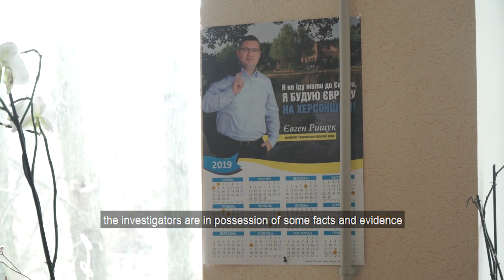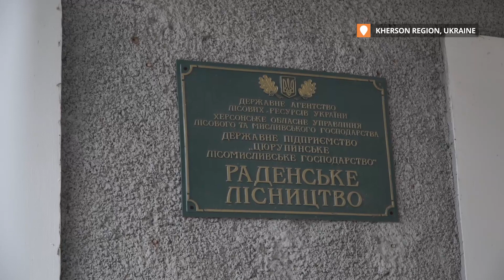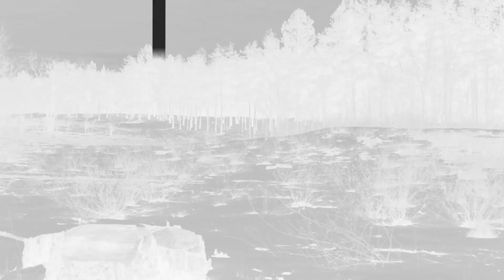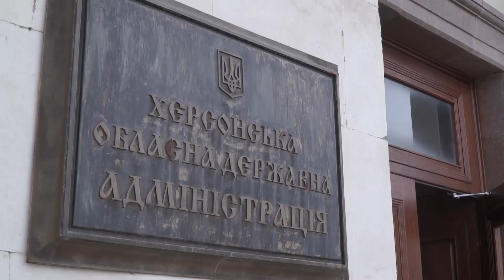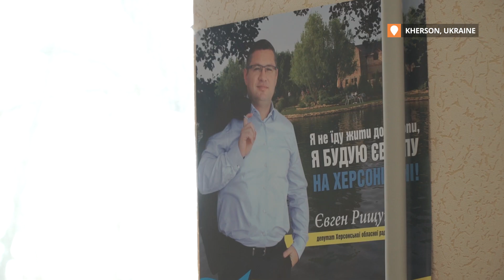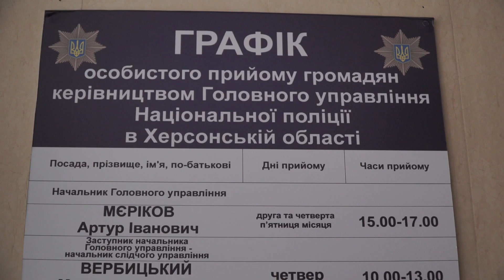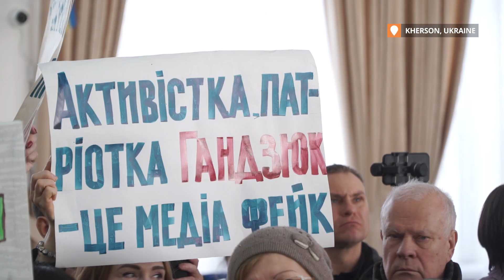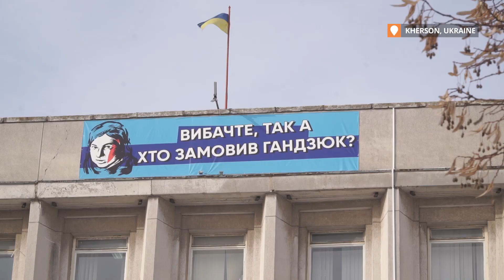Fire and Acid: Fighting for This Forest May Have Cost Kateryna Handziuk Her Life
When a blaze in Ukraine’s Kherson region destroyed more than 600 hectares of Oleshky Forest last May, Kateryna Handziuk stated: it’s being burned on purpose to sell its wood. In November Hadziuk -- an activist and advisor to the mayor of Kherson -- died, four months after suffering an acid attack that left serious injuries on her body. The prosecution then stated that her outspokenness about the fire was likely the reason she was attacked.

The Handziuk case has already been going on for six months with eight people featured. They include members of a volunteer battalion, former law enforcers and officials. The question of “who ordered the murder of Handziuk?” has become one of the most popular ones to address to the law enforcement agencies and the government.

But what’s happening with the Oleshky Forest today? The logs are still being driven out illegally. Our sources within law enforcement tell us that all illegal logging in the Oleshky Forest was previously controlled by businessman Serhiy Braha, who, according to prosecution, was present during the gatherings of the suspects in Handziuk’s murder where they discussed ways of inflicting harm on the activist. These days, the scheme of setting fire then driving the trees away for sale is used by Kherson businessman Mykola Urmanov, a close friend of the family of Oleksiy Levin-Moskalenko, another suspect in Handziuk murder. Urmanov himself tells us that he’s never been involved in illegal logging and selling forests.

Hromadske traveled to the forest to see where the logs are being taken, which laws are being broken and who’s gaining from these processes.